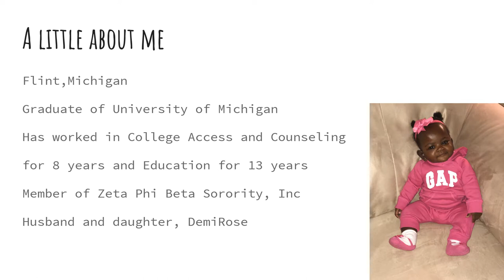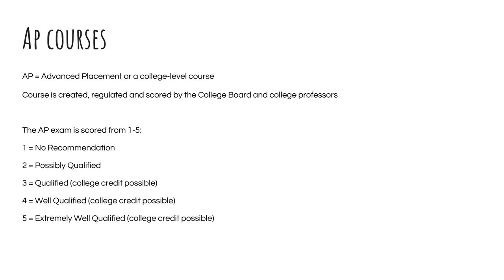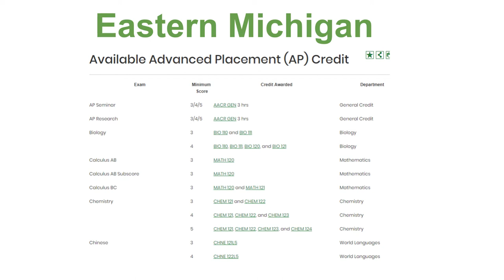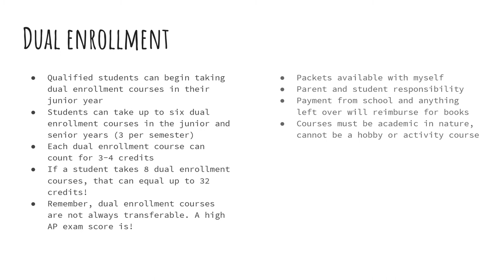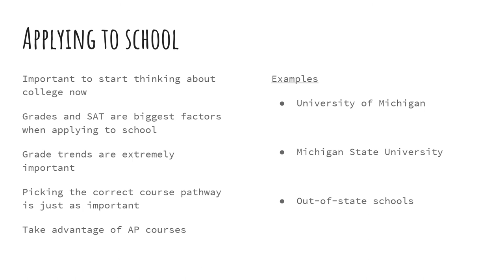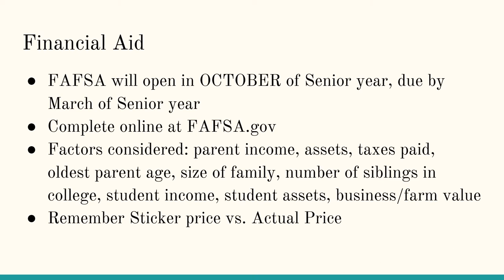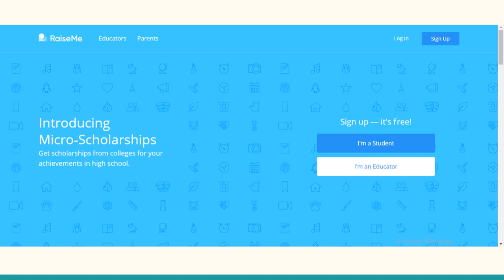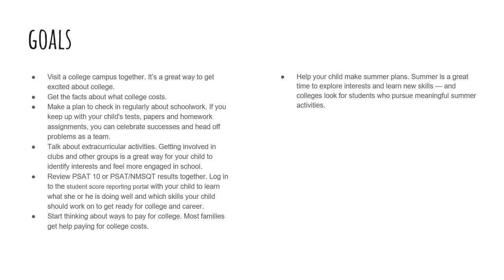Underclassmen presentation 1